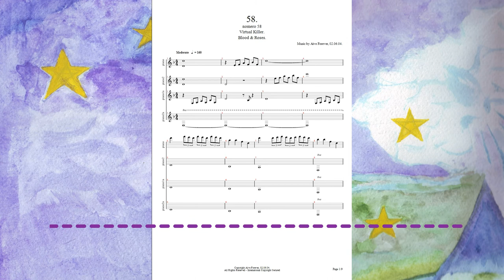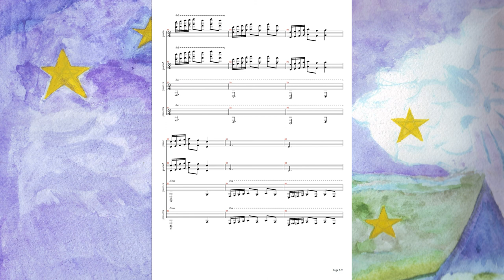Aive Forever - №58